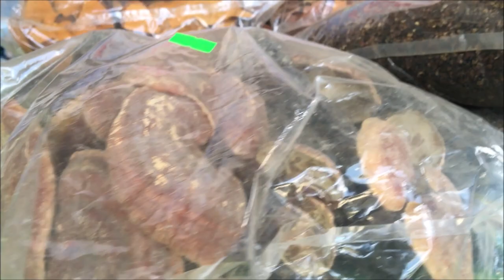Du lịch Mù Cang Chải mùa nước đổ, phần 5: Hương vị vùng cao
Đến huyện Mù Cang Chải, tỉnh Yên Bái, Việt Nam, ngoài trải nghiệm các hoạt động văn hóa, ngắm cảnh đẹp, hưởng không khí trong lành, du khách còn được thưởng thức các món ăn đặc trưng, mua về những sản vật mang hương vị vùng cao rất riêng mà không phải ở đâu cũng có. Mời các bạn cùng tham quan nhé!
          Arriving in Mu Cang Chai district, Yen Bai province, Vietnam, in addition to experiencing cultural activities, admiring the beautiful scenery, enjoying the fresh air, visitors also enjoy typical dishes, buy back the products brought Highland flavor is very private but not everywhere. Please take a tour!